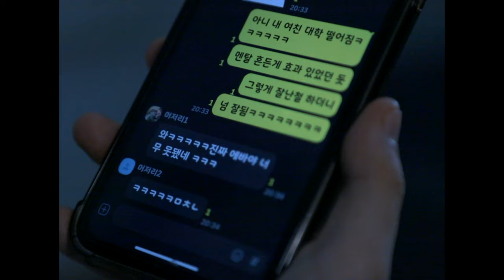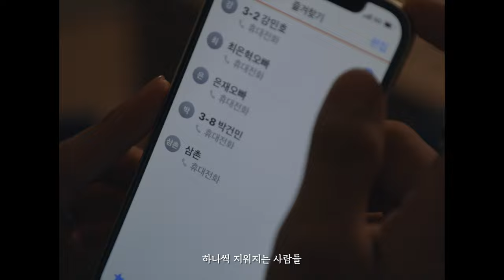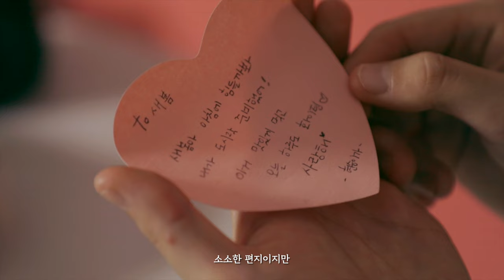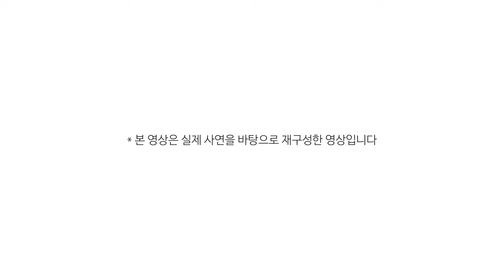"데이트폭력 당한 사람이 다시 연애할 수 있을까?" [사랑이 남긴 것🩹] | 모난꿈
모난꿈 뮤직드라마 EP.02 |
사랑이라는 이유로
나를 때렸던 전 남자친구와
나를 안아주는 현 남자친구.
시작은 비슷하지만 남긴 것은 전혀 다른 사랑 이야기.

[CREDIT]
Video By. 엄예진
Song 한새봄

새봄역 한새봄
전 남자친구, 현 남자친구역 김건민